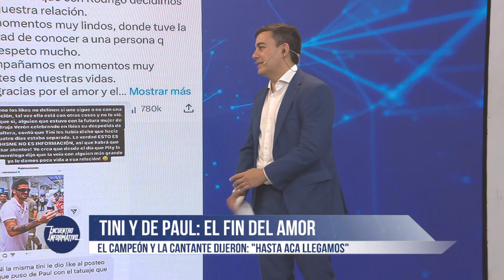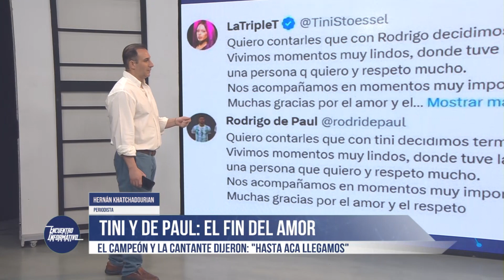Hernán Khatchadourian en Encuentro Informativo 02-08-2023: Tini Stoessel y De Paul separados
El futbolista y la cantante anunciaron al unísono el final de la relación, pero lo hicieron de una manera muy particular. ¿Cuál es la relación con Sebastián Yatra? ¿Cómo es la agenda que tenían que consultar para organizar una salida? Toda la info en esta columna.